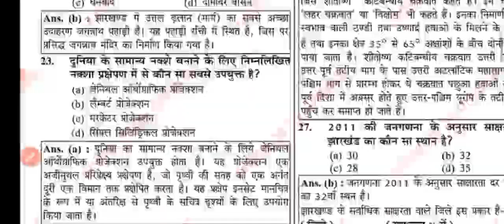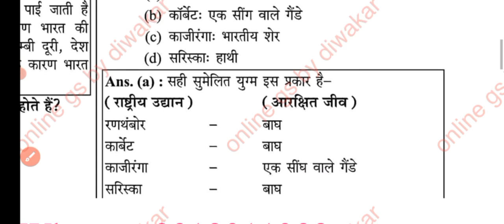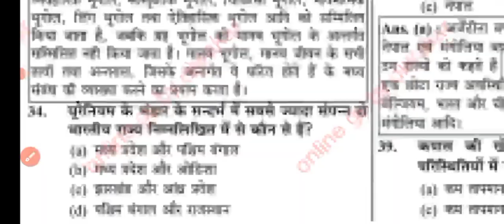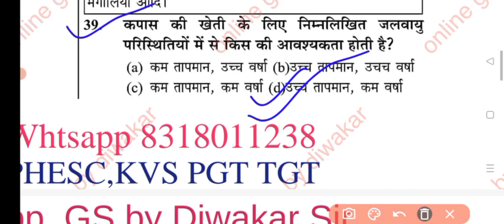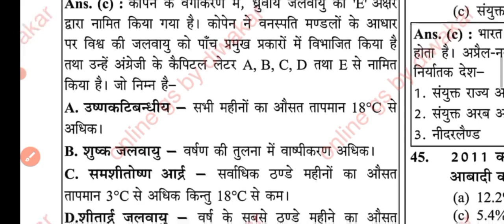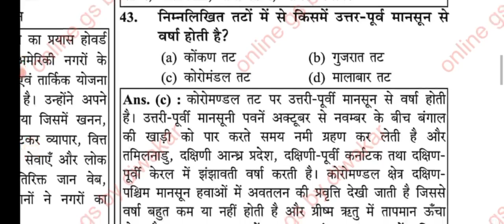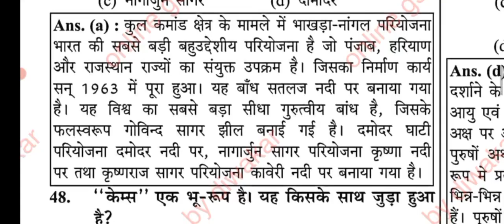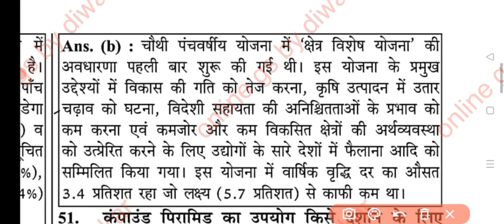JSSC PGT SOLVE 2017 PART 2 || झारखण्ड भूगोल 2023 || JHPGT GEOGRAPHY 2023 || SOLVE paper Geography